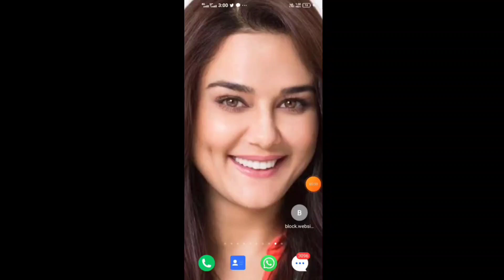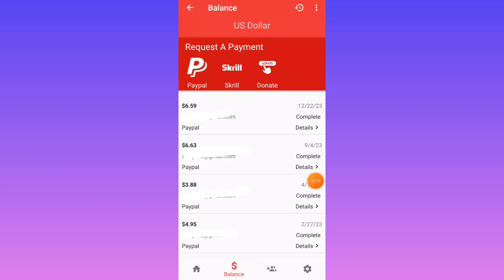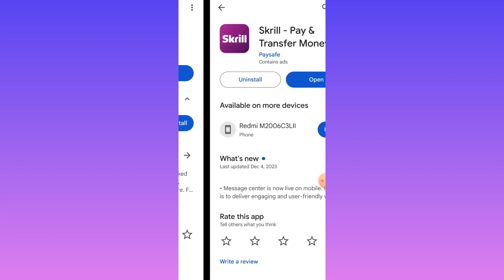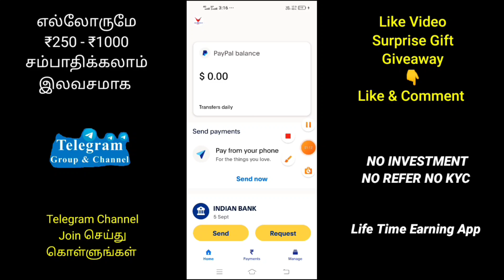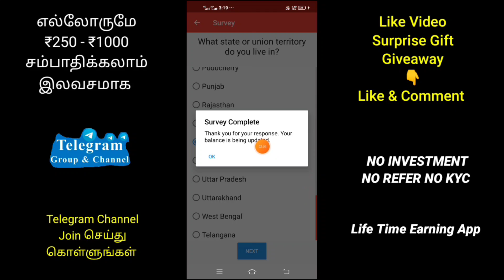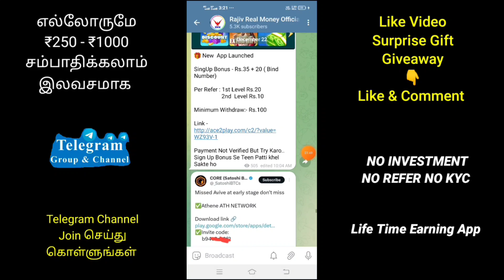🥳தினமும் இலவசமாக ₹250 - ₹7000 ரூபாய் இலவசமாக சம்பாதிக்கலாம் | My live payment proof | no Invest earn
In this video, we will be sharing some amazing ways to earn money from the comfort of your own home. Whether you're a student, a stay-at-home parent, or simply looking for some extra income, we've got you covered!

உழைப்போம்! உயர்வோம்!!

🔶Invite Code 👉 ymzcj

Earn ₹800 Fast Video: 👇
More Earning Apps: 👇👇👇
My Conduct:-(Ask Any Doubt)👇

daily earn1000 rs tamil, Earn monthly 10000 rs tamil, Earn monthly 20000 rs tamil, monthly Earn 15000 rs tamil